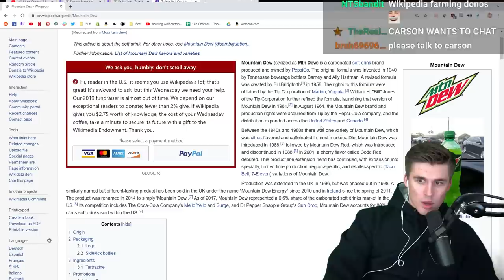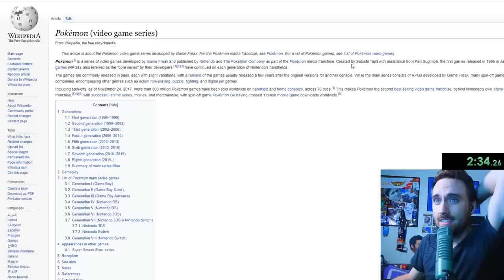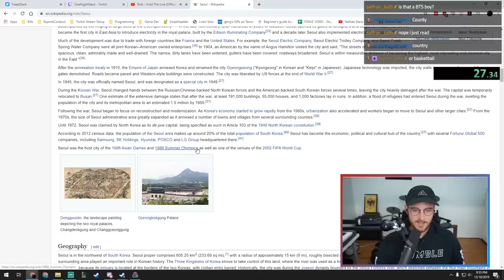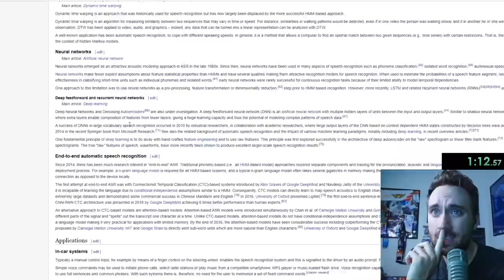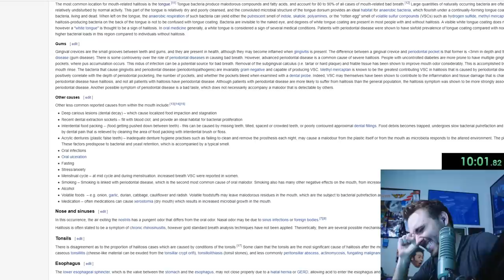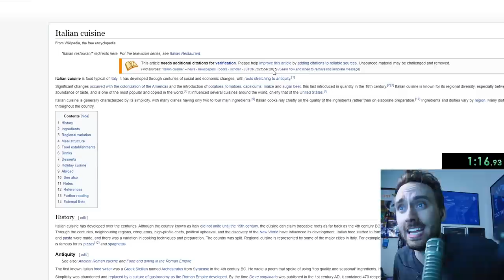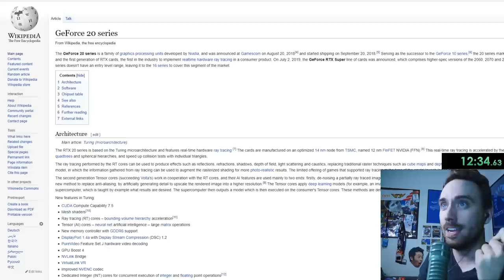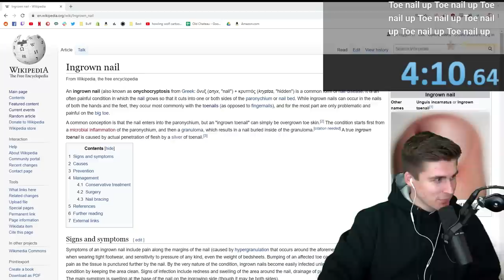How I became the world's best wikipedia speedrunner